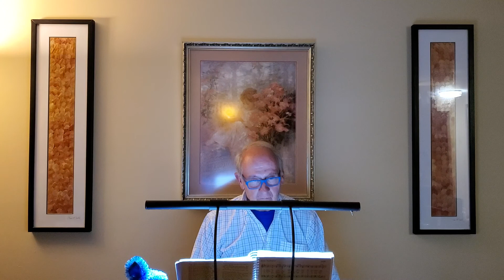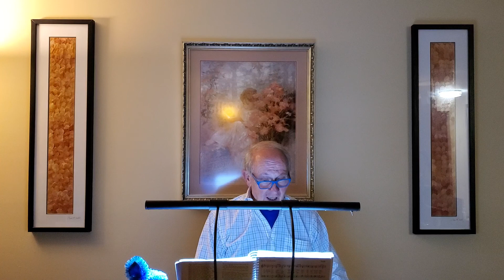Music From Emery - Eternal Father Strong to Save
Two weeks ago our community lost a dear friend, James “Jim” Howell. Today, Emery plays “Eternal Father Strong to Save” in honor of Jim, and the life he lived and shared with St. Peter’s.